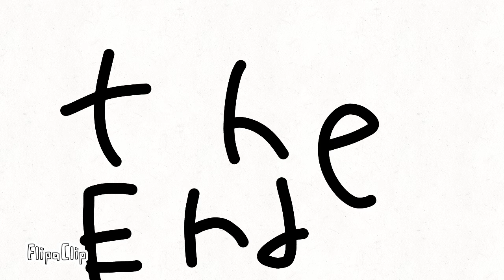Team Meet And Juker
FlipaClip - Im